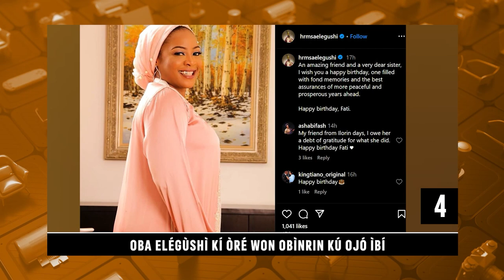Daily Top Ten | Tobi Bakre Sends New Month Greetings